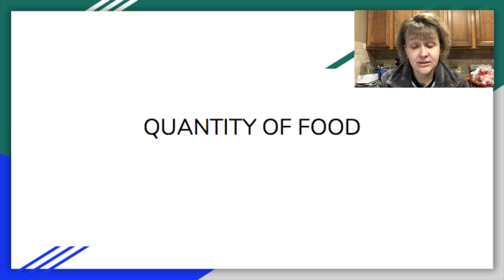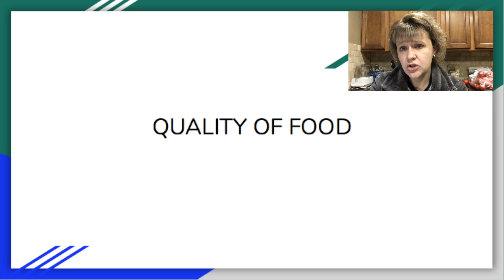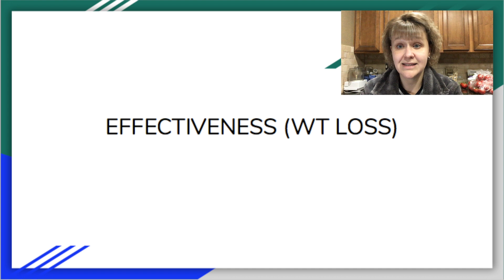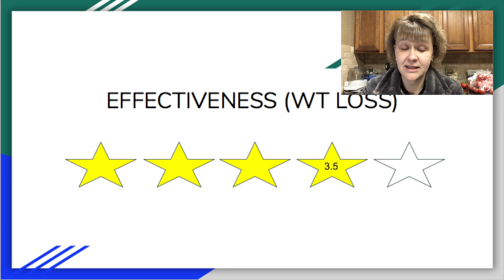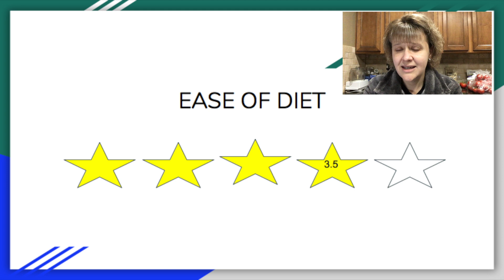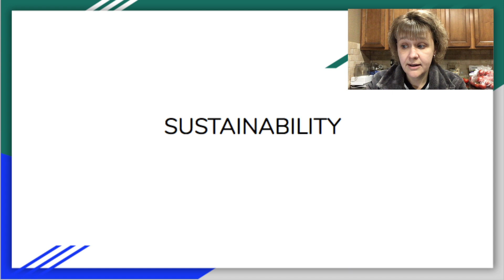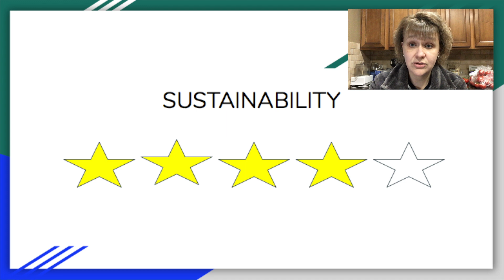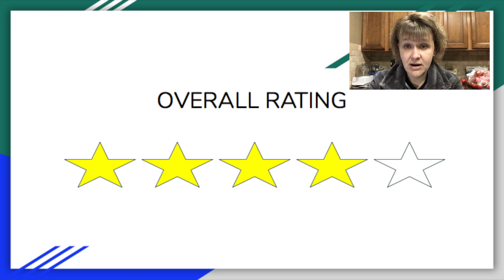10 in 20 Challenge - Final Results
This challenge worked great.  I lost weight, I enjoyed the food and overall it was totally worth the experience.  I would encourage anyone that needs to lose a few pounds and is up to the challenge to try this program.